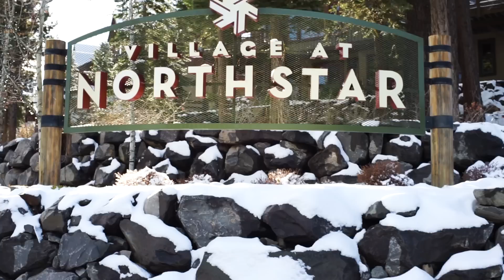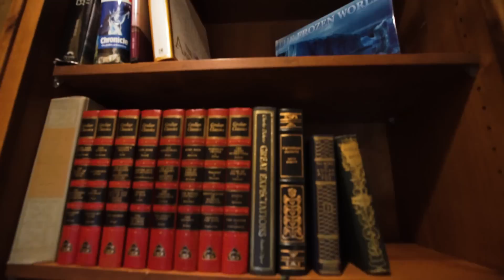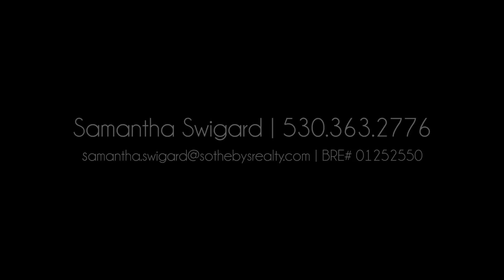Village Walk 6 | Lake Tahoe, CA | Vista Estate Visuals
Discover Village Walk, the only private gated community at Northstar, enjoying all that The Village and Mountain offer together. Beautiful mountain-modern architecture and tall windows bring the mountain range views in. Just moments on foot to top-notch amenities, ski lifts, gondola, restaurants, and shopping. Drench yourself in southern exposure from the great room, decks, and private patio featuring a hot tub. Luxuriously furnished, with exceptional finishes andtimeless quality evident at every corner.

4 bedroom | 4.5 bath | 2677 sf | amenities | gated | $1,950,000